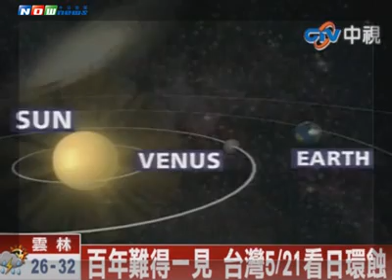中華民國百年難得一見！台灣現睽違半世紀之久的日環食！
(中視新聞/中央廣播電台)今年5、6月台灣將有2場世紀天文秀相繼登場！5月21日將出現睽違半世紀之久的日環食，6月6日更有一場十分罕見的金星凌日天象發生，觀星者如果錯過，下次就要等到2117年才可能看到。對天文迷而言，不論是日環食或是金星凌日，都屬於相當罕見的天文現象。5月21日將發生的日環食，也是台灣地區自1958年來首度出現的難得天象。日環食發生時間約在21日清晨6時08分，只有金門、馬祖和新竹以北地區可以看到。6月6日凌晨6時11分上演的金星凌日天象更是精采。所謂「金星凌日」，是當太陽-金星-地球3者幾乎成一直線時，就有機會見到一顆大大的黑點遮住一部分太陽盤面，並以幾乎等速在太陽盤面上直線移動的景象。台北天文館第一組組長徐毅宏說：『(原音)更罕見的金星凌日，它會在6月6日時候發生。這個發生的天象和太陽也是相關的，不過它遮掩的對象剛好不太一樣，這次是金星影子遮住太陽，因為金星相對來說離我們比較遠，所以我們會看到小黑點在太陽盤面移動，大概是等速一直線移動，持續時間比較長，大概是6個多小時。』徐毅宏強調，金星凌日之所以特別，是因為發生的週期很長，上次發生是在2004年，今年如果再錯過，下次想看到，就得等到2117年。台北天文館也特別提醒民眾，觀測日環食或金星凌日時，應使用加裝減光濾鏡的望遠鏡或專業日食眼鏡，避免直接用肉眼觀看，以免造成眼睛的永久傷害。這2場天文奇景，民眾都可透過台北天文館網站觀測直播親眼目睹，天文館也將舉辦一系列相關活動，當天並開放望遠鏡，讓到館的民眾、師生實地觀測。